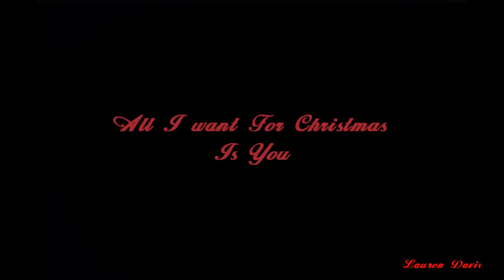All I Want For Christmas Is You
Take back the holly and mistletoe, Silver bells on string, If I wrote a letter to Santa Claus
I would ask for just one thing, I don't need sleigh rides in the snow, Don't want a Christmas that's blue
Take back the tinsel, stockings, and bows 'Cuz all I want for Christmas is you
I don't need expensive things, They don't matter to me, All that I want can't be found , Underneath the Christmas tree ,You are the angel atop my tree You are my dream come true Santa can't bring me what I need 'Cuz all I want for Christmas is you
I don't need expensive things, They don't matter to me , All that I want, can't be found Underneath the Christmas tree ,You are the angel atop my tree,You are my dream come true (dream come true), Santa can't bring me what I need
'Cuz all I want for Christmas is you, 'Cuz all I want for Christmas is you .